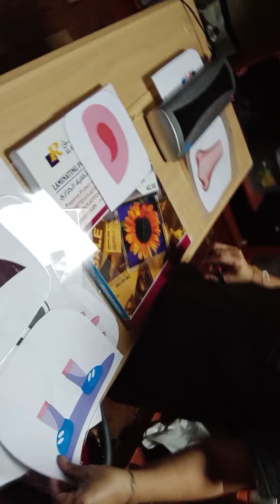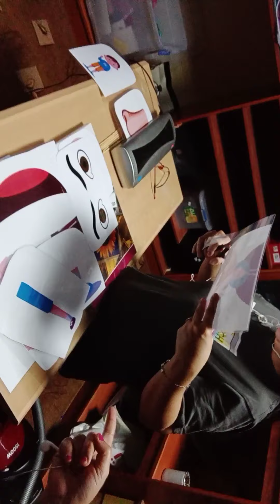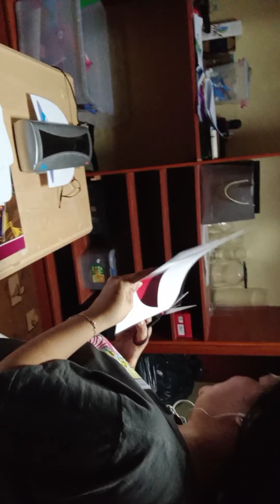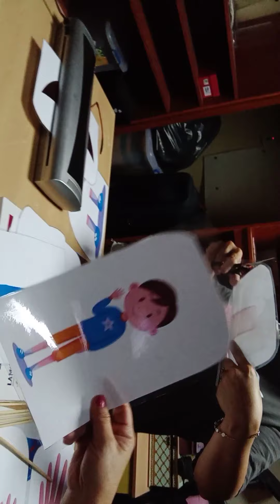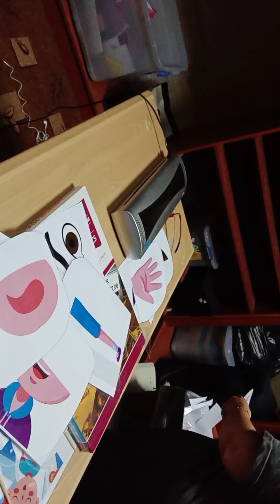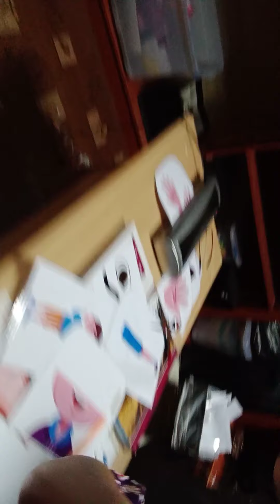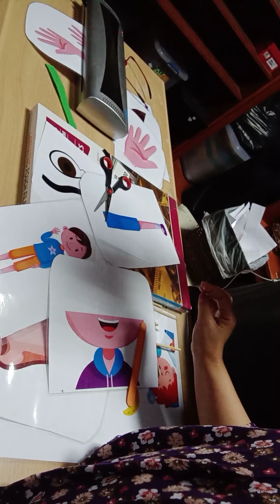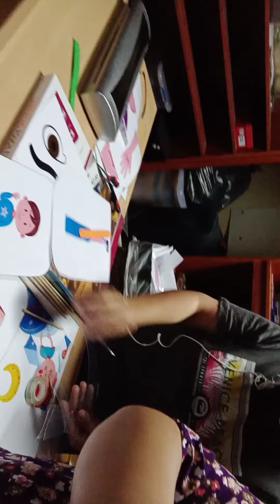Trabaho ni madam pinagawa sa katulong....(buhay ofw)